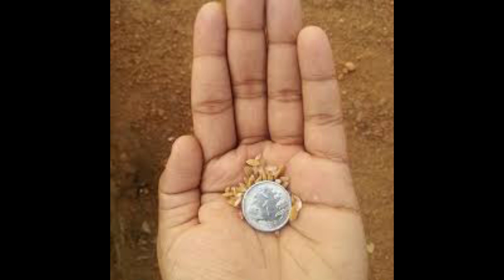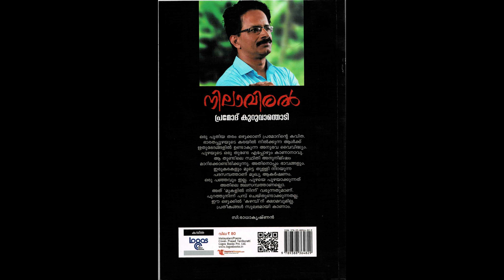VENAL I NILAVIRAL I PRAMOD KURUVANTHODI